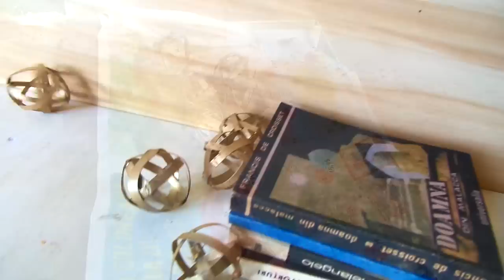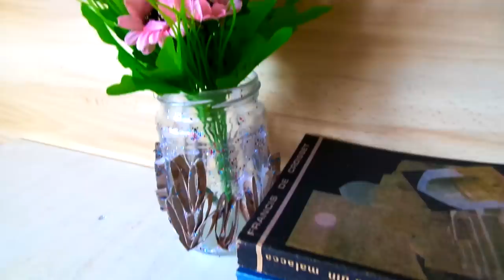Recycle Cardboard | Toilet Paper Roll Crafts | DIY Tube Craft Ideas and Hacks by Fluffy Hedgehog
Hey everyone! Here are five creative toilet paper roll crafts that you can make when you are bored by yourself or with the kids. Toilet paper tubes are easy to gather so I hope you enjoy these ideas and hacks and that you find them useful and make best out of waste!

In this video you will learn how to make the following recycled crafts:
1) Toilet Paper Roll Flower Brooch
2) Toilet Paper Roll Letter Wall Art
3) Toilet Paper Tube Bracelet
4) Toilet Paper Roll Decorations
5) Toilet Paper Tube Decorated Vase

A little about myself:

My name is Laura and I love drawing, painting, crafting, dancing, nature walks, writing and many more.

Digital Shop no.1 : at TreasureFriends you can find printable art and greeting cards, featuring funny and cute animal portraits on colorful backgrounds:

Digital Shop no.2 : at EvergreensDesigns42 you can find printable botanical art and greeting cards, featuring painted flower arrangements or real pressed flowers and leaves:

Digital Shop no.3 : at SoulBrushing you can find original printable abstract art, using different techniques, and different types of paint:

My second youtube Channel with dancing videos.